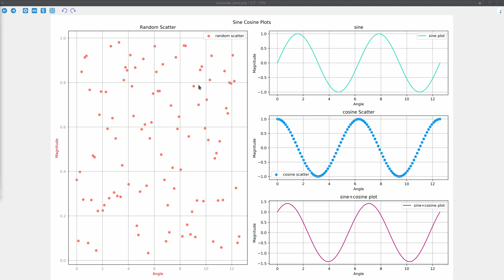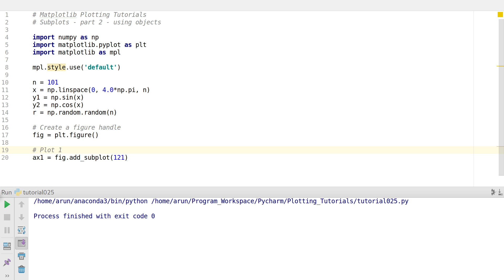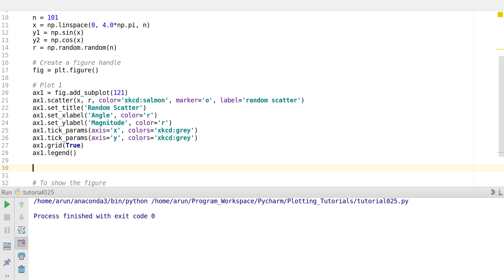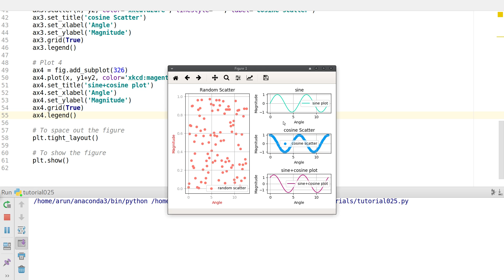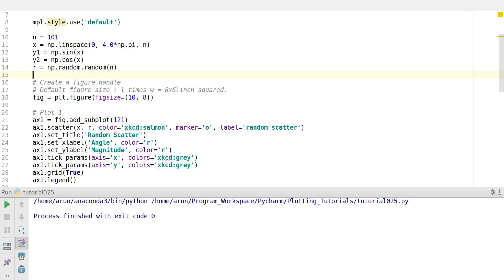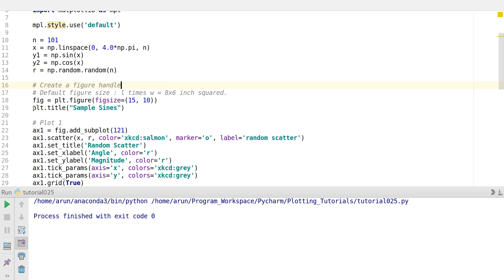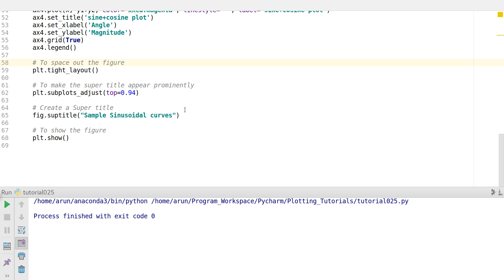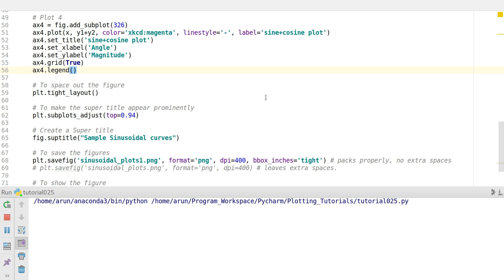Matplotlib Plotting Tutorials : 025 : Subplots Part 2 - Using Object Handles and Customizations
All the programs and examples will be available in this public folder!